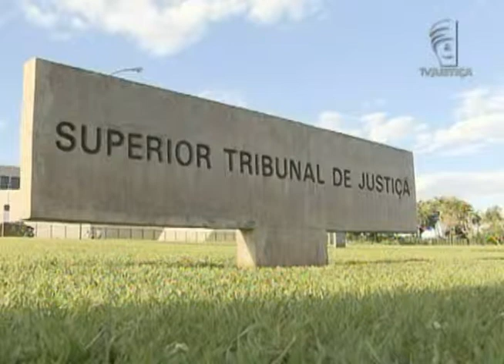Jornal da Justiça - STJ nega pedido da Delta Construções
O Superior Tribunal de Justiça negou o pedido da DELTA Construções para ter de volta computadores apreendidos pela Polícia Civil.

Veja os detalhes com o repórter André Giusti!